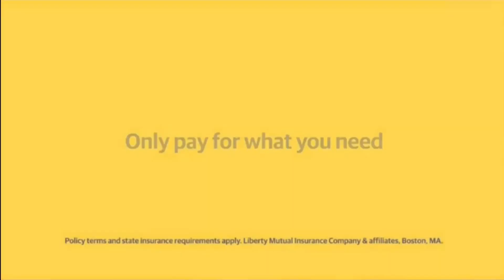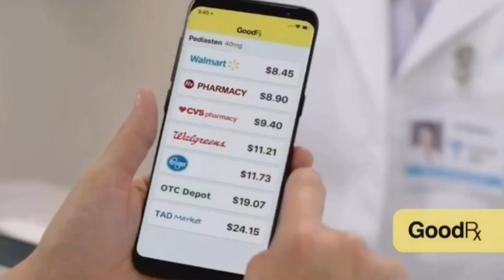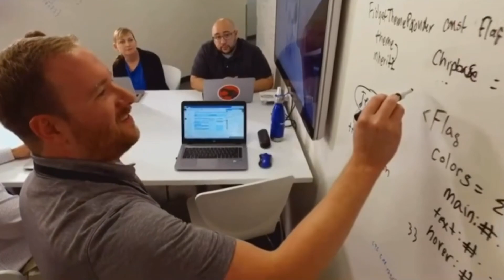Discovery Family Commercial Breaks (September 21, 2019)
Recorded during a new episode of “My Little Pony: Friendship is Magic”
“Daring Doubt” at 11:30AM Eastern / 10:30AM Central.
1st break takes place after the prologue and the theme song. (0:00)
2nd break takes place after the first act. (1:56)
3rd break takes place after the second act. (4:46)

TV Provider: Spectrum